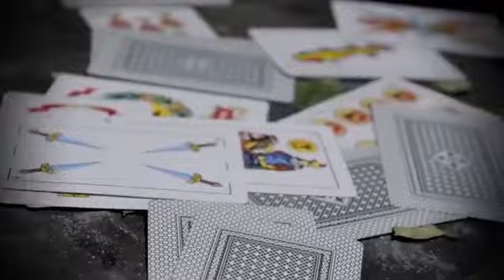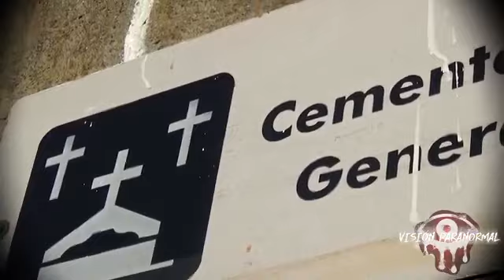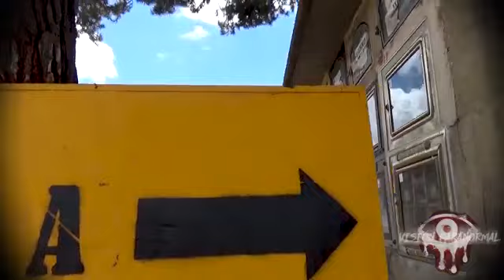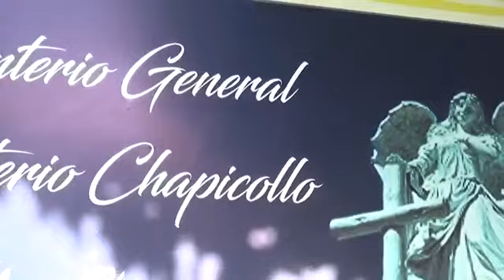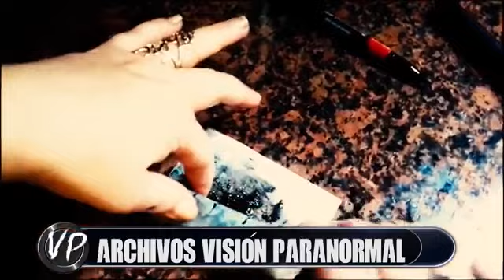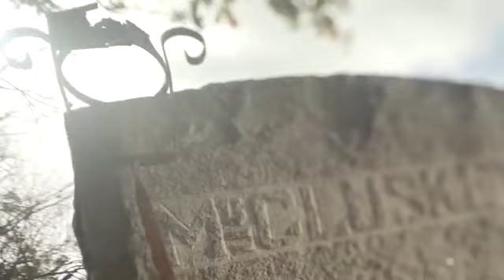Investigación Cementerio de Oruro - Visión Paranormal